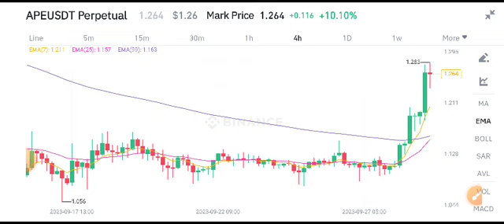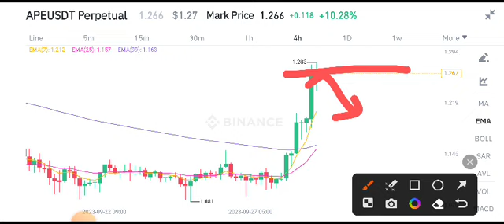Apecoin Price Prediction! Apecoin News Today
Queries Solved:
1.  today target
2.  price today
3.  price prediction
4.  token today target